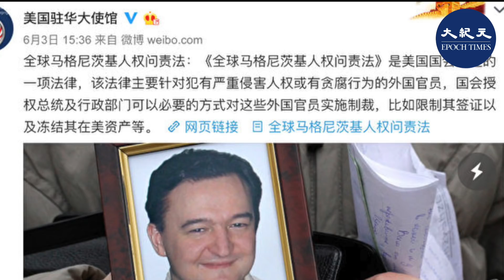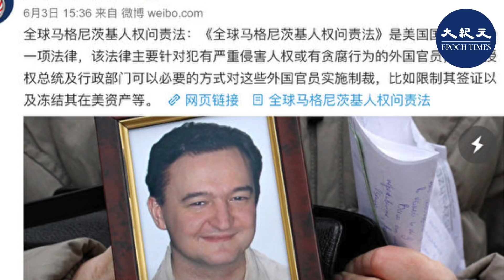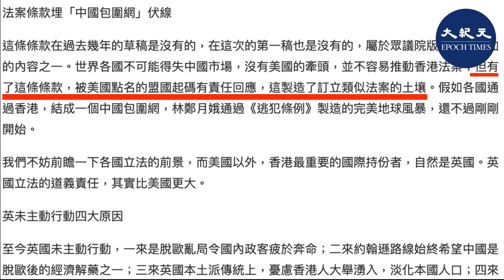【焦點速遞】（字幕）特朗普正式簽署《香港人權與民主法案》，制裁名單成關注點，法案引發全球蝴蝶效應威力巨大。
【焦點速遞】特朗普正式簽署《香港人權與民主法案》，制裁名單成關注點，法案引發全球蝴蝶效應威力巨大。

美國總統特朗普於11月27日正式簽署《香港人權與民主法案》，法案通過後，美國可以制裁損害香港「一國兩制」的官員及人士，制裁名單成了關注點，律政司司長鄭若驊、保安局局長李家超等官員都是熱門人物。

香港大學政治與公共行政學系榮譽講師袁彌昌在接受媒體採訪時說，他認為首批制裁名單人數不會太多，屬試水溫，但有代表性。預料《逃犯條例》修訂的官員包括特首林鄭月娥、律政司司長鄭若驊、保安局局長李家超均成為首批被美國制裁人士。

9日有網民在俞懷松（Soloman Yue) 的推特留言，建議將支持北京的香港官員和警察納入《全球馬格尼茨基法案》管轄範圍，讓他們承擔拒絕讓港人落實普選和自治的後果。
俞懷松回覆，「（行政會議成員、新民黨主席）葉劉淑儀怎樣？她似乎是列入《全球馬格尼茨基法案》名單的好人選！」

很快有網友回應說：「何君堯也是個合適人選，很多證據顯示他策劃（元朗）7.21襲擊。」
俞懷松回覆：「的確是（INDEED！）。」

11日，再有網民留言提議律政司司長鄭若驊是另一位人選，，指鄭若驊正就惡法：「緊急法」（《緊急情況規例條例》）及「蒙面法」進行法律研究。俞懷松回覆網民留言，指鄭若驊是「在香港臭名昭著的律政司司長」。

至於近期引起極大民憤的警暴問題，袁彌昌認為，警隊人數龐大，加上執法時大部分都蒙面，難以追查違規警員身份，預料只能制裁涉事警隊的高層。

美通過《香港人權與民主法案》表面上對沒有資產在美國金融機構的人士不構成影響，其實一旦被列入制裁名單，任何銀行與美國有業務來往的金融機構都不能處理相關人士的財產的操作，如同凍結資產。

不過，由美國牽頭簽訂的《香港人權與民主法案》更大的威力在於其在全球引出的蝴蝶效應。GLOs創辦人、中大社會科學院客席副教授沈旭暉在其一篇題為「咫尺地球：特朗普簽《香港人權法》 英國蝴蝶效應」的文章中寫道，由於全球都很重視中國市場，如果不是美國牽頭，關於香港的人權法案較難推動；而剛簽訂的法案，內有條款說明：「與包括英國、澳洲、加拿大、日本、韓國等盟國共同協作，推廣香港的民主與人權」，這些被美國點名的盟國起碼有責任回應，也很有可能步美國後塵，訂立類似的法案。

責任編輯：GG
大紀元新唐人・抗共抗暴最前線